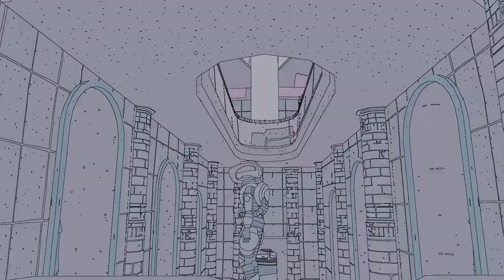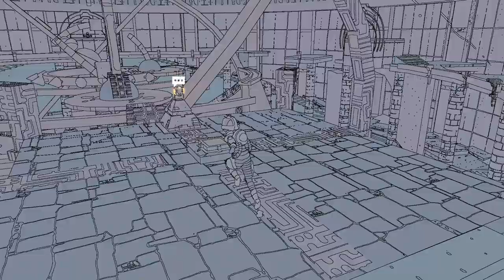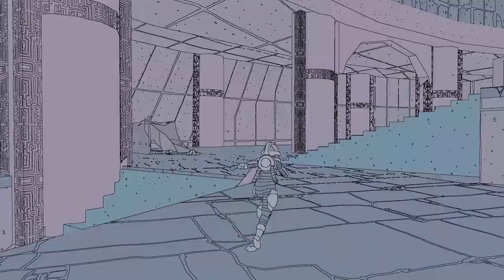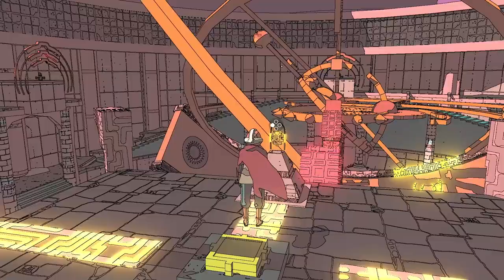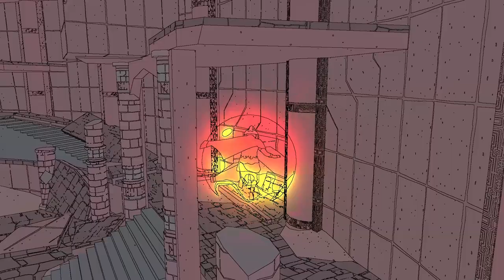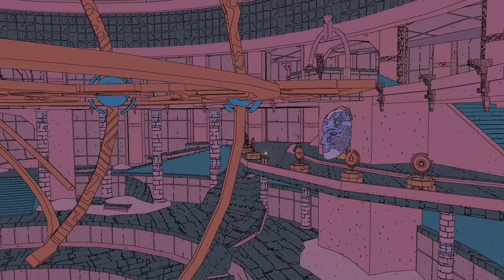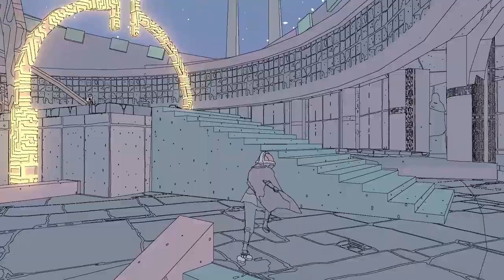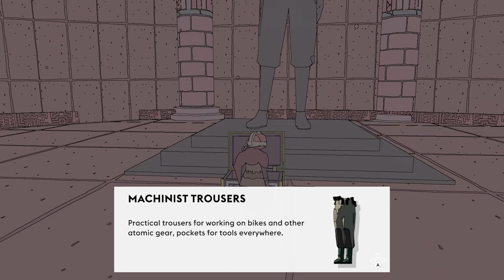Sable #18 - The Watch